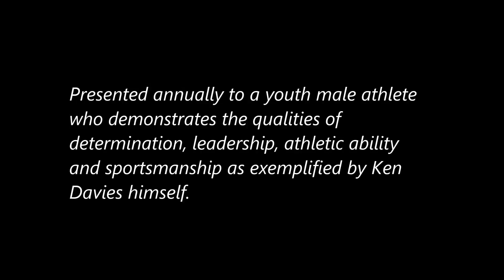2016 Ken Davies Memorial Award Recipient Jordan Figueira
The OVA's Ken Davies Memorial Award is presented annually to a youth male athlete who demonstrates the qualities of determination, leadership, athletic ability and sportsmanship as exemplified by Ken Davies himself.

The 2016 Ken Davies Award recipient is Jordan Figueira of Pakmen Volleyball Club.